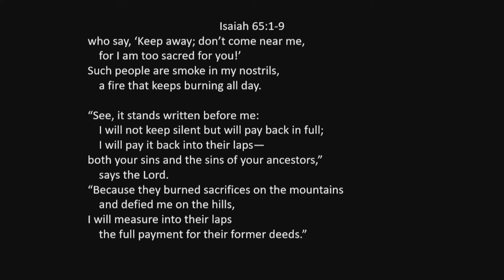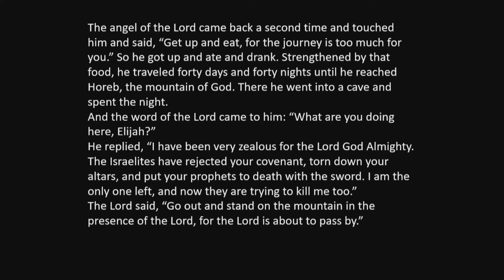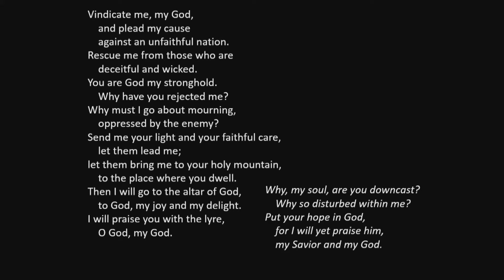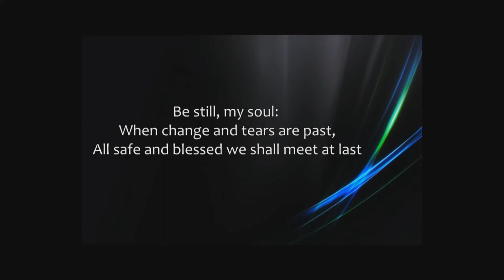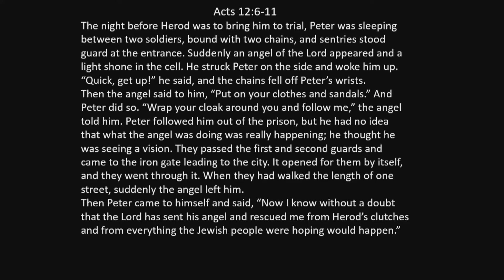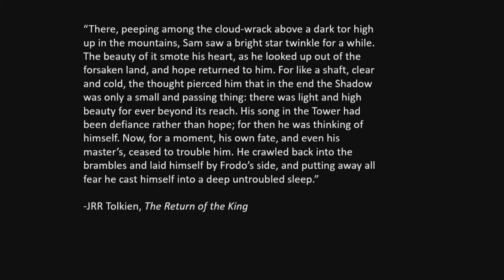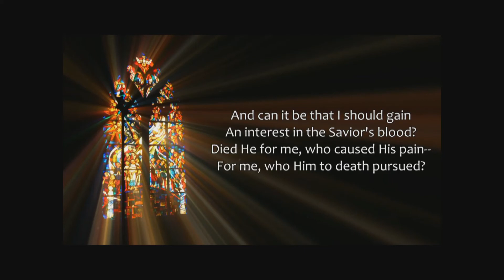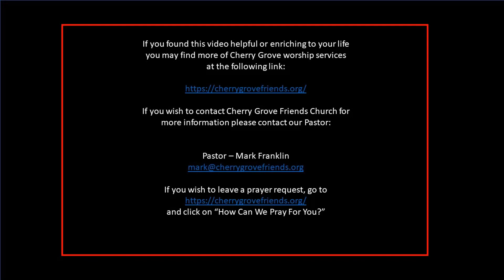2022 6 19 MF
Hope not defiance
Acts 12:6-11